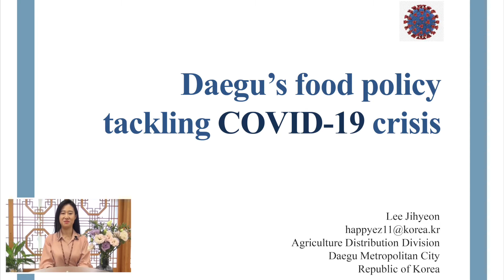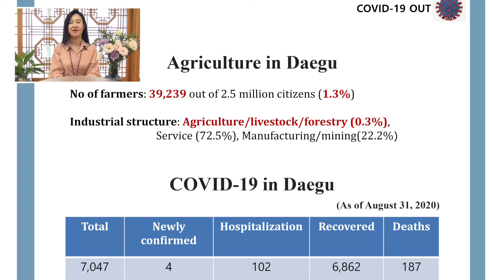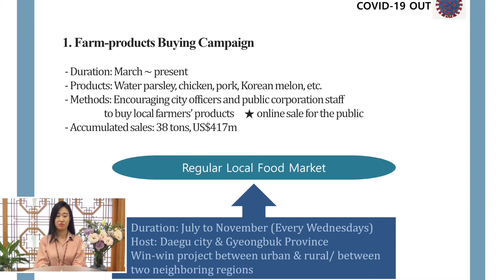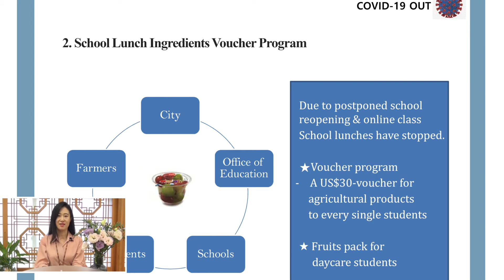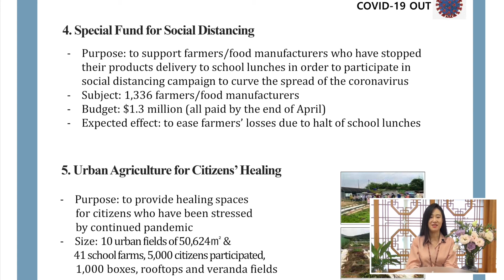MilanPactAwards 2020 DAEGU - Daegu's policies tackling the COVID-19 pandemic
Daegu is a highly industrialised harvest city, with around 39,239 farmers out of 2.5 million citizens (1.3%) and its industry is just 0.3%. Starting from February 18, 2020 there have been a total 7,047 confirmed cases with 187 deaths. The city decided to support their farmers in order to overcome this hard time.

First, the city initiated a farm-products buying campaign where city officers were encouraged to purchase local agricultural products. It was also promoted an online sale for the public. A total of 38 tons were sold, amounting to US$417 million. Also, the city organised a regular local food market in order to allow the public to buy fresh products.

Second, due to online classes at schools, farmers who provided ingredients to school lunches lost their market. The city provided US$30 worth of food ingredient voucher to all 256,000 students. And the city has provided daycare students at primary schools with seasonal fruits as snack twice a week, with the purpose not only of buying local farmers’ products but also of offering children a healthy diet.

The third project was aimed at flower farmers whose sales have drastically dropped due to Covid-19. The idea is to deliver a small bouquet of flower or a plant to each office of the city hall every week. This project helps flower farmers but also city officers who were stressed by quarantine work.

Fourth, the city provided special fund to 1,336 farmers who lost their income drastically due to the COVID-19 pandemic. With a total of $1.3 million, the special fund wants to ease farmers' losses due to halt of school lunches.

Last, the city provided healing spaces (green spaces) to citizens. In this way participants can relieve their stress through urban farming activities. Through all these projects the goal is to help citizens including farmers, relieving them from their economic burden and stress.